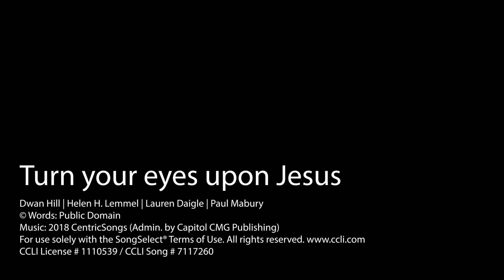Turn Your Eyes Upon Jesus